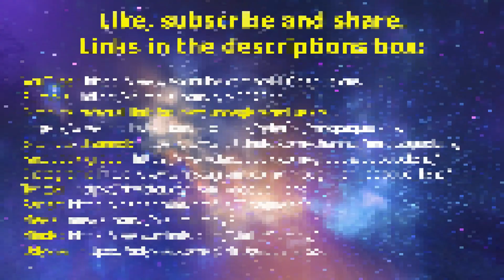HMRC is one broken branch of the broken Western world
In this video Niall starts by talking about a big problem he had with HMRC which eventually was resolved. Then he lets rip in a rant about how broken the Western world is.

In this video Niall interviews Richard Vobes, a legend of YouTube. A half an hour of two dissidents banging the world to rights. Many topics are mulled over.